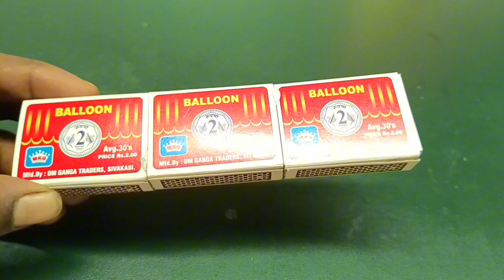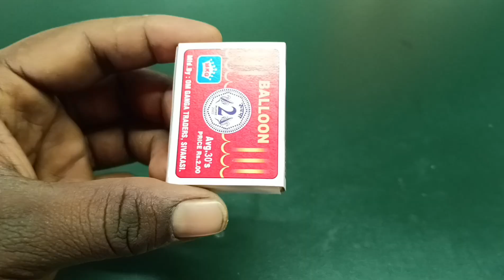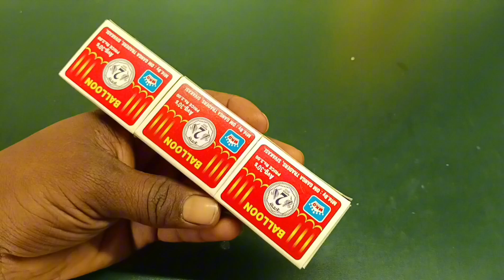New Gauri Ganesh Moorti Dj Trolley Navratri Radha Krishna Trolley Mini Dj Truck Light Decoration new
New Gauri Ganesh Moorti Dj Trolley Navratri Radha Krishna Trolley Mini Dj Truck Light Decoration Thank you so much my all dear friends